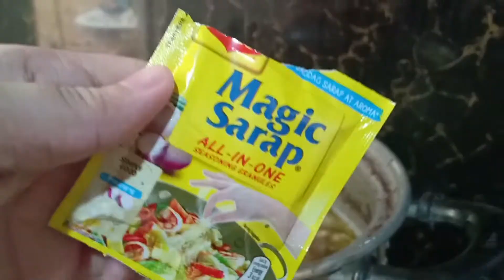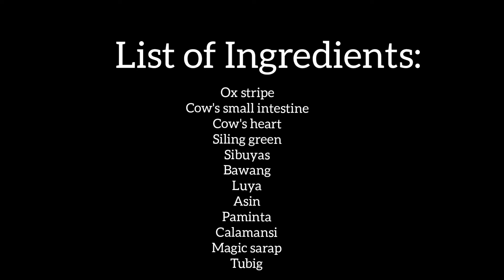How to cook papaitan ala KarGel 😂